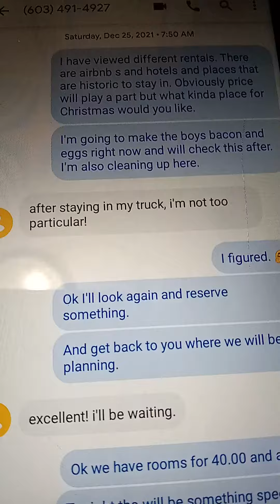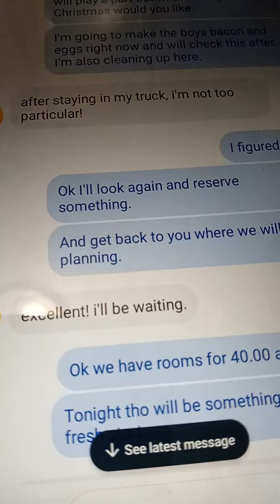Blessing your Husband